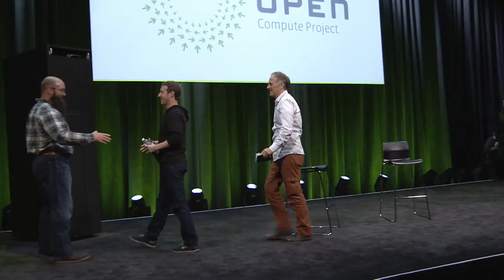Fireside Chat: Tim O'Reilly and Mark Zuckerberg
OCP Summit V - January 28, 2014  San Jose Convention Center, San Jose California

Fireside Chat: Tim O'Reilly Founder and CEO, O'Reilly Media and Mark Zuckerberg, Founder and CEO, Facebook